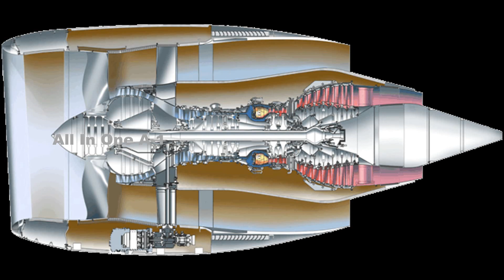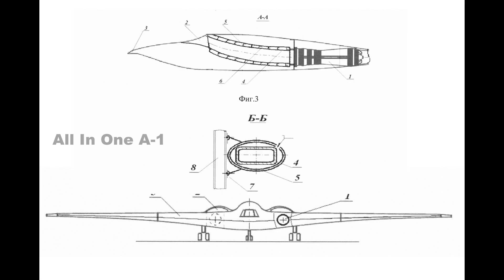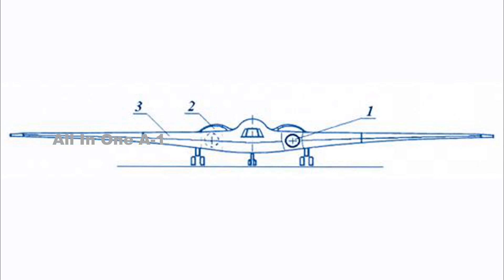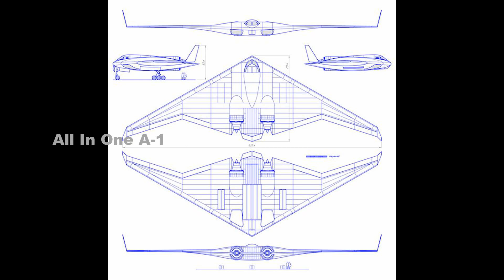Russia’s PAK DA Stealth Bomber 'Top Speed'.?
The stealth bomber PAK-DA, which is currently in its development stage, will replace Moscow’s aging fleet of bombers.
It has now been reported that Russia is already bench-testing several prototypes of the Izdeliye (Product) RF engine that it is developing to power the PAK-DA strategic bombers.
It is noteworthy that the Russian stealth bomber, which will be used to carry heavy payload and state-of-the-art weaponry, is being developed as a subsonic bomber (less than the speed of sound) in the hypersonic era.
Countries like the US and China are working on hypersonic flights already.
However, Russia deliberately chose to keep its next-generation bomber with stealth features as a subsonic platform.
Air Marshal Anil Chopra (retired), who is also the Director-General of the Centre for Air Power Studies, said, “The United States B-2 Spirit stealth bomber is subsonic and most likely, so is the upcoming B-21 Raider, which will be unveiled in December.
These bombers are designed to operate at subsonic speeds as they need a very long range and must carry a very heavy payload. The Russian PAK-DA will also have hypersonic missiles, so it does need to fly at very high speed.”
Only the US, China, and Russia have successfully developed and deployed stealth aircraft. The fact that the Russian PAK-DA will be a stealth bomber meant for long-range operations also has much to do with Tupolev going with a subsonic platform.